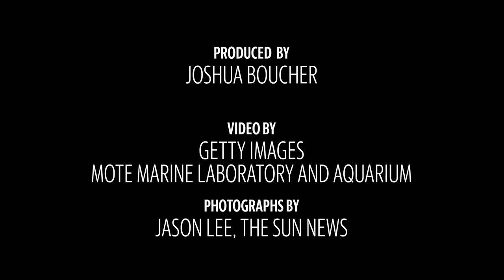Deadly bacteria is growing around South Carolina with climate change's help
Scientists at the University of South Carolina explain how climate change is helping vibrio bacteria spread and become more deadly in South Carolina.